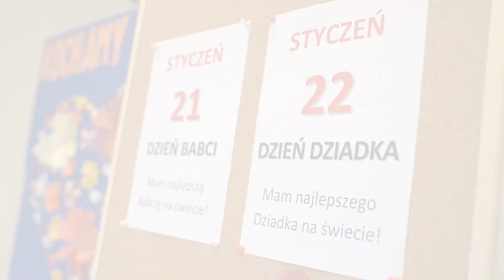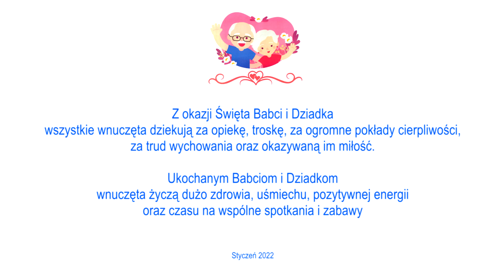Święto Babci i Dziadka - Tarczyn 2022 / ODDZIAŁ III + X